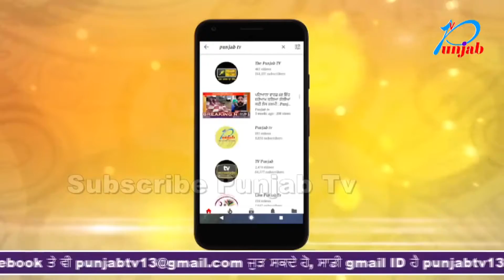15 ਦਿਨਾਂ ਤੋਂ ਪਾਣੀ ਨਾ ਆਉਣ ਤੇ ਲੋਕਾਂ ਨੇ ਲਗਾਇਆ ਧਰਨਾ